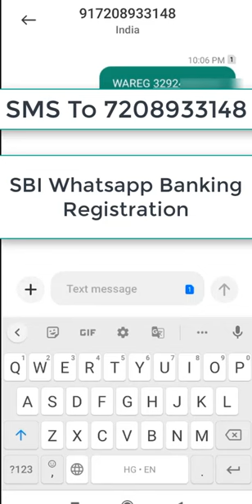Register yourself for SBI Whatsapp Banking by sending sms WAREG Ac No to 7208933148